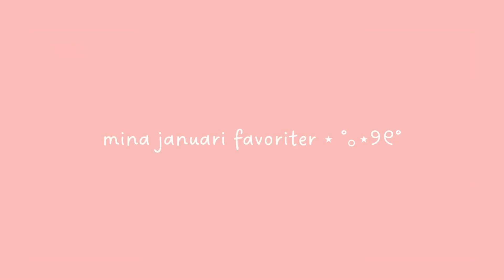January Things *ੈ✩‧₊˚ Mina favorit produkter och upplevelser i januari 🩰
Chablis! I dagens video delar jag med mig av mina absoluta favoriter från januari, inklusive produkter och speciella upplevelser som har berikat min månad.

🌟 Vilka produkter och ögonblick har gjort din januari speciell? Dela gärna med dig i kommentarerna nedan!

om du ser detta kommentera  " ☀️ ” ;)

pok